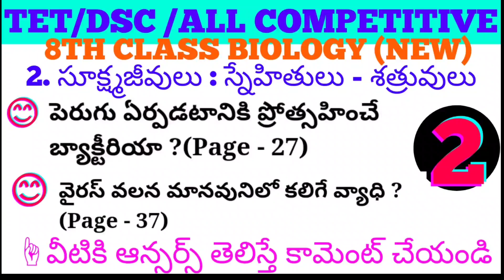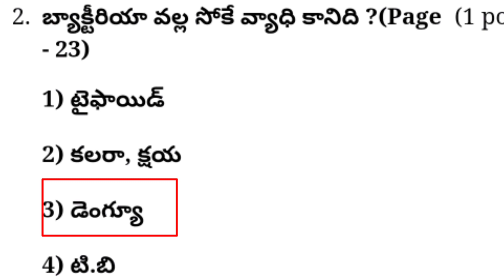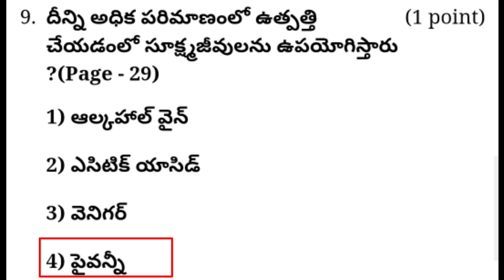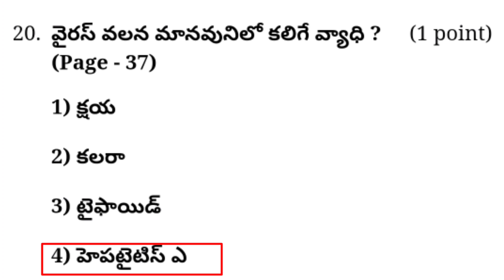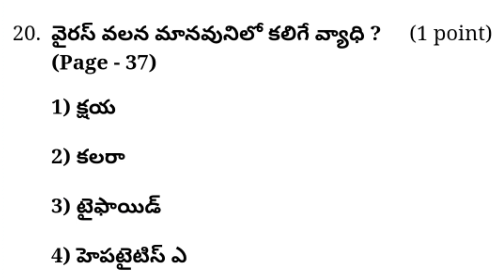8th CLASS Biology NEW Textbook 2nd lesson సూక్ష్మజీవులు స్నేహితులు శత్రువులు 8th NS Practice bits